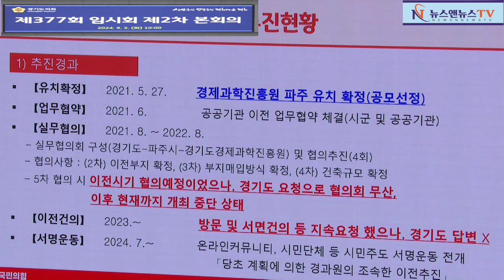경기도 의회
[양해용 기자]=경기도 의회 제377회 임시회 제2차 본회의